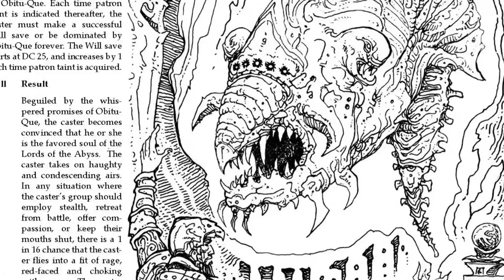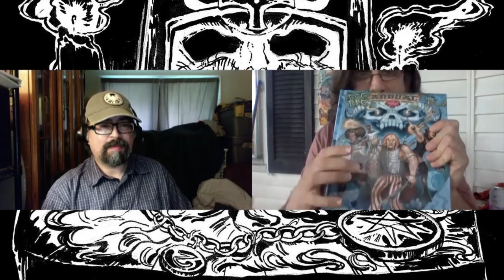Dungeon Crawl Classics Annual REVIEW!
Matt & Manny reviews the Dungeon Crawl Classics Annual by Goodman Games. an optional continuation to the rules presented in the DCC core rulebook like magic, powerful weapons and. mustaches?